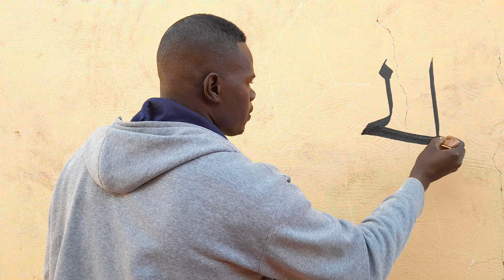20 فيفري 2023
الحمد لله بالخط النسخ.
مومني عبد الجبار